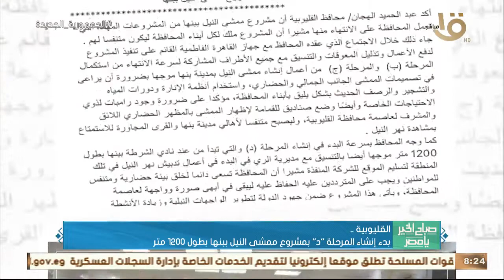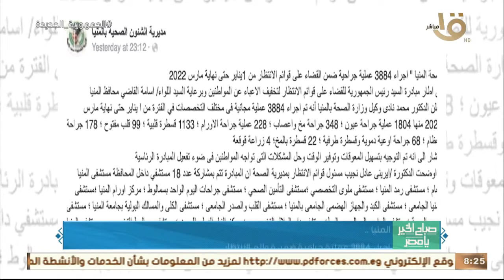"جولة في المحافظات".. وصول أطباء من 4 جامعات للكشف وإجراء العمليات بالمجان على الأهالي بالعريش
صباح الخير يا مصر | "جولة في المحافظات".. وصول أطباء من 4 جامعات للكشف وإجراء العمليات بالمجان على الأهالي بالعريش